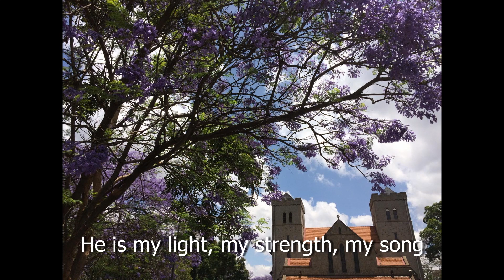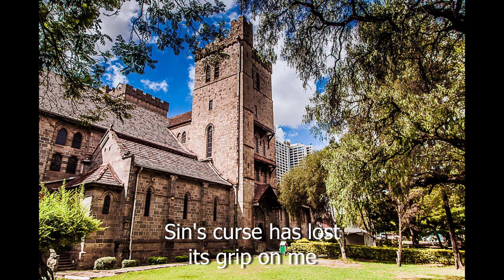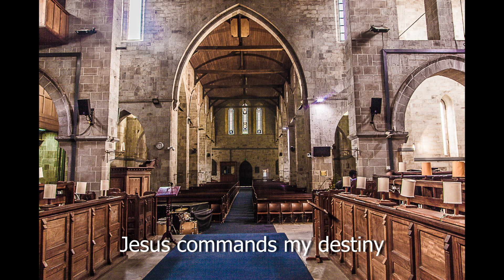Man's Sinful State by Rev Cyrus MANJE